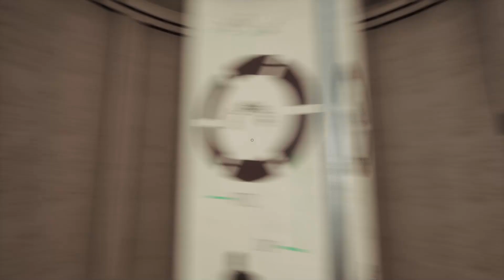How to convince god he's wrong [The forgotten city 24]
We have a nice cup of coffee, a sit down, and have a nice long chat with god. We convince him he is an idiot, and that he's wrong. This is a how to guide for that.